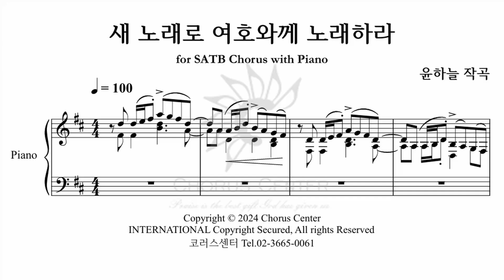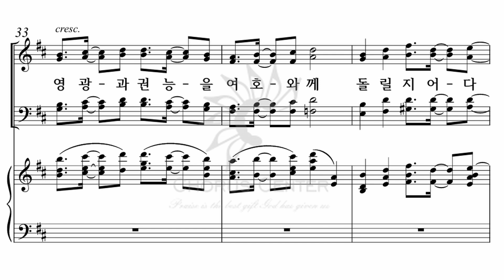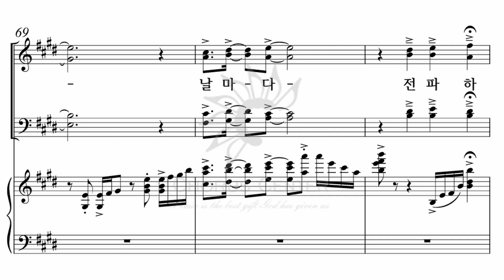[예수 나의 기쁨 23집] 17. 새 노래로 여호와께 노래하라_테너